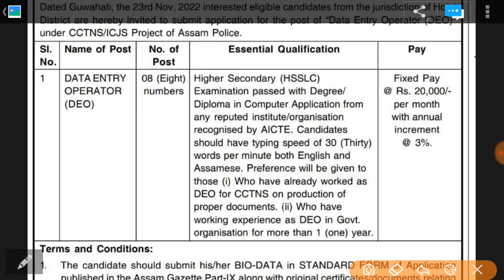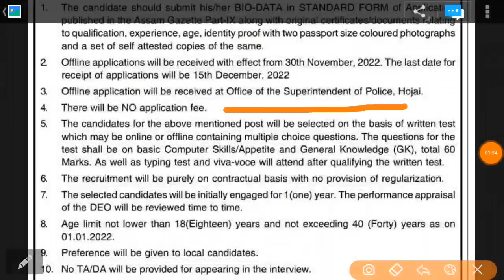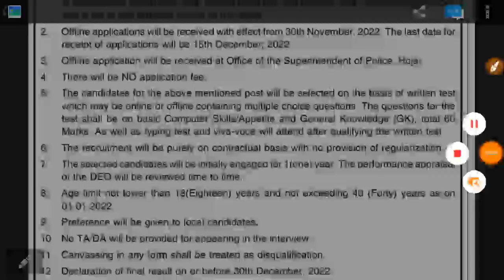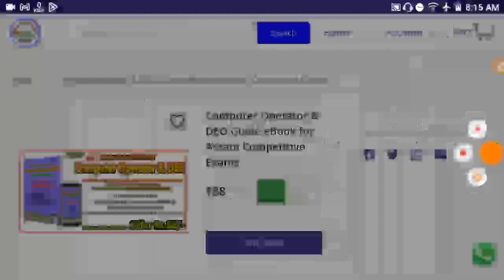অসম পুলিছত চাকৰি, DEO Recruitment 2022 from Superintendent of Police Assam